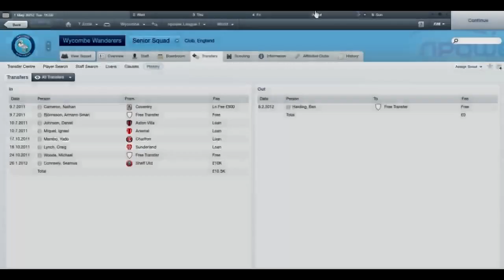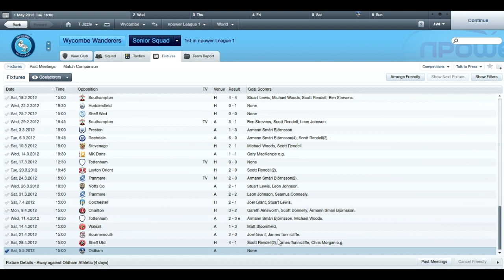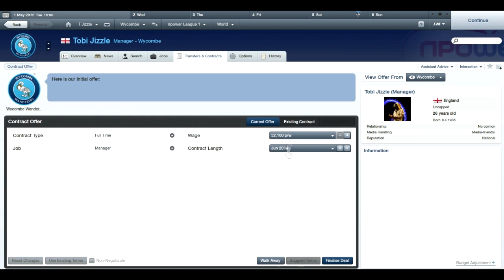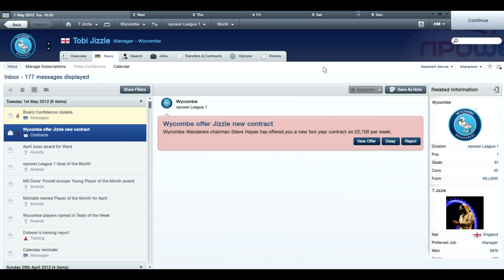FM12 | Search for Silverware - Ep 11 (April '12) Take It or Leave It?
Feedback as always is appreciated! :D

Songs:
Sticks and Stones - Hoodie Allen
James Franco - Hoodie Allen